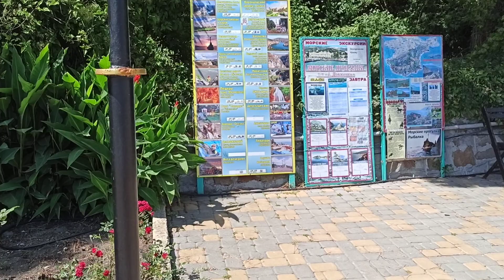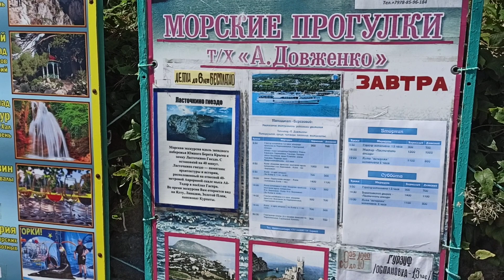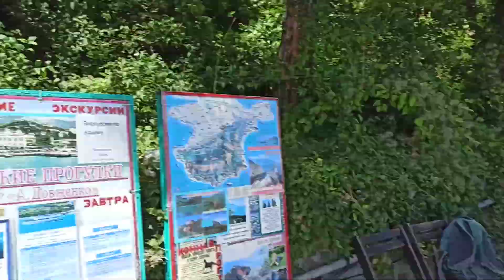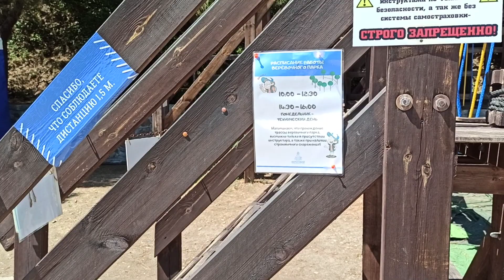Путешествие по Крыму. 2020.